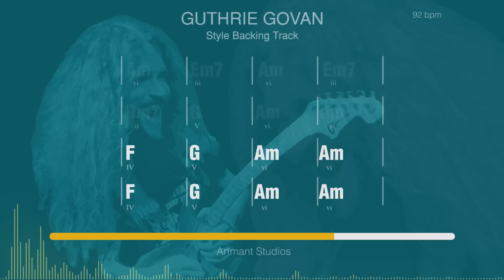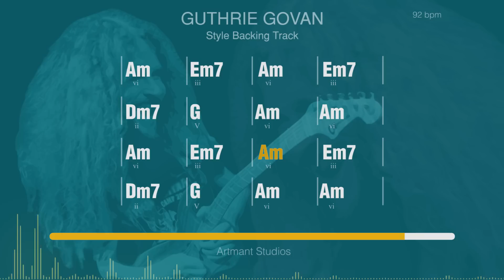GUTHRIE GOVAN Style Rock Backing Track (A minor)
Guthrie Govan Style Backing Track
You can play  A minor pentatonic scale over the whole song.